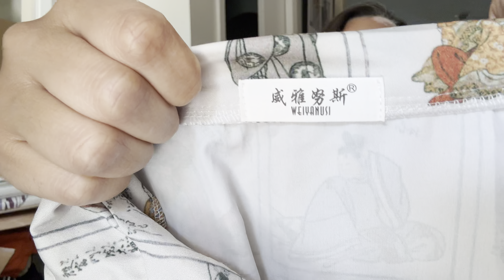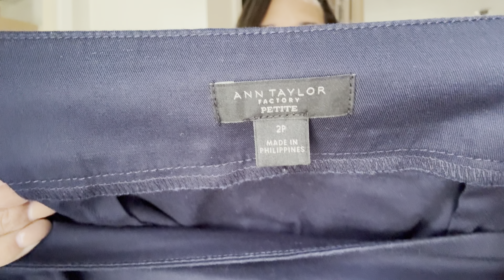DONE! Come check out what I got in this last ThredUP box 📦 will it be profitable?!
*Mercari:* New to Mercari? Use this link for $10 off your first purchase

*Kidizen:* New to Kidizen? Use code huz5p for $5 to use on your first purchase